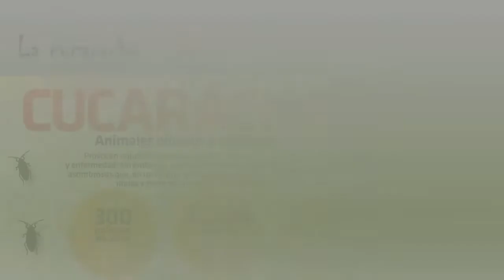La cucaracha (15) – Conexión Latina 20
Es increíble ver cómo un animal tan repudiado o rechazado como la cucaracha, puede ser percibido hasta graciosamente, gracias a esta mundialmente famosa canción infantil, que nos cantaron, y que aún siguen cantando nuestros maestros, padres y abuelitos.

Pero es bueno saber que la canción “La cucaracha”, tiene, en la vida de México, un origen histórico que nace del folclor andaluz español, y alcanza verdadera popularidad en la época de la revolución mexicana, hecho que se inició en noviembre de 1910.